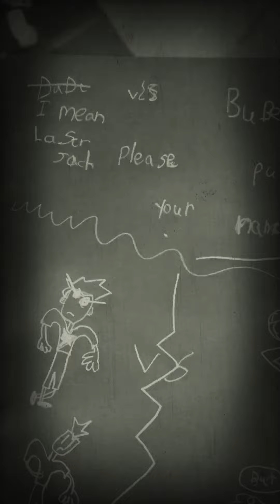My brothers terrible comic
Wow nothing